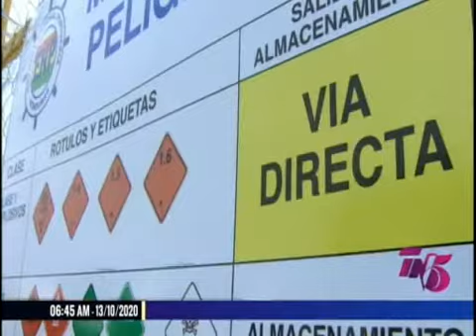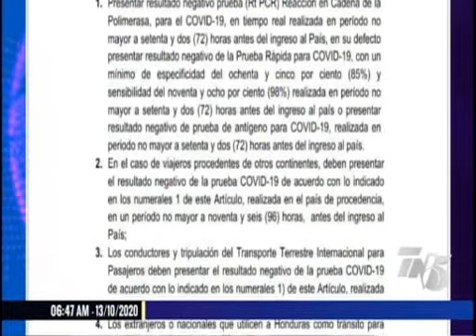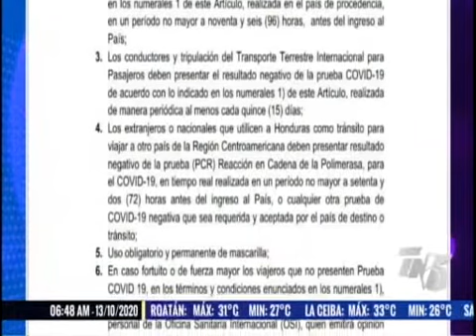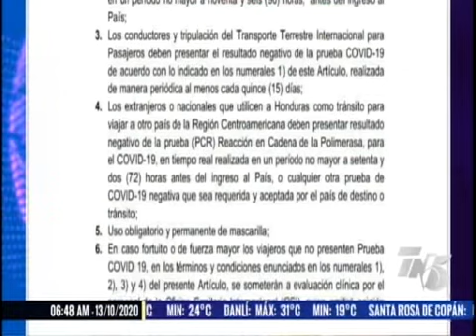TN5: PCM que autoriza la apertura aduanero y el transito de personas en Honduras